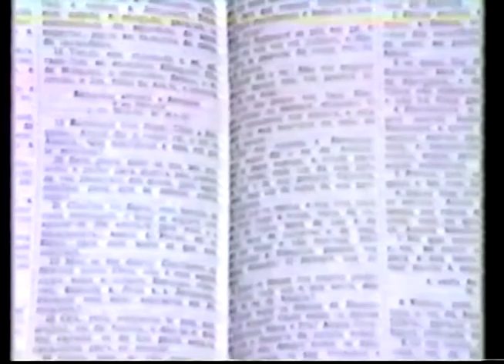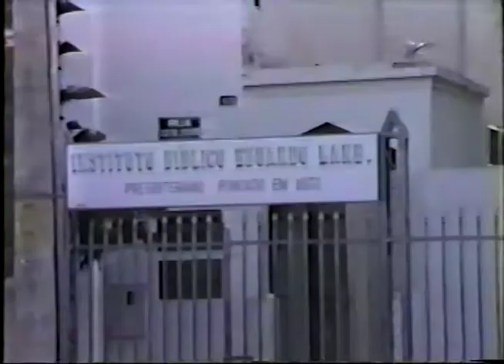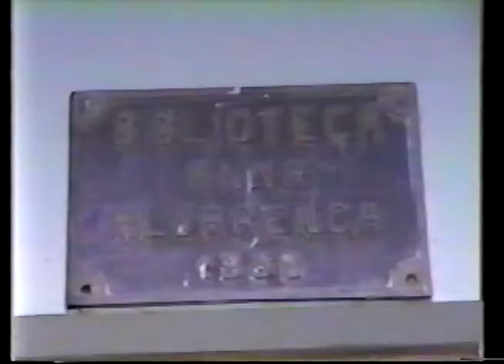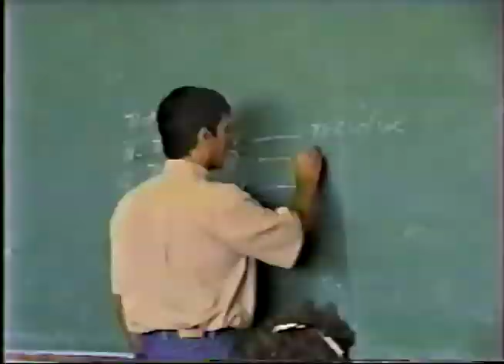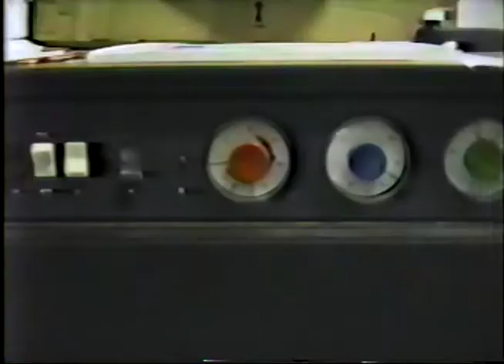IBEL Video Oficial